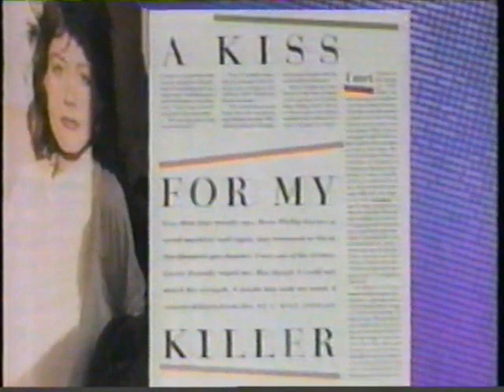Richard Ramirez 'Night Stalker' Survivor Talks On Maury Povich Show